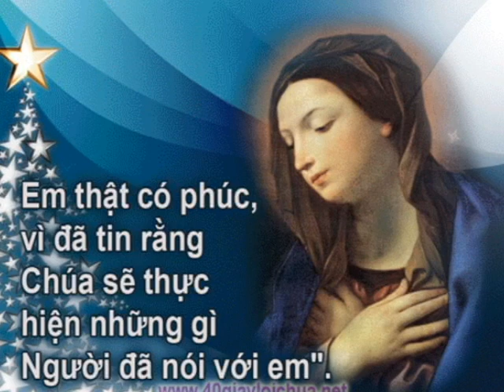Chúa Nhật 4 MÙA VỌNG - Năm C - (23.12.2012)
"Bởi đâu Tôi được thế này???"

39 Hồi ấy, bà Ma-ri-a lên đường, vội vã đến miền núi, vào một thành thuộc chi tộc Giu-đa. 40 Bà vào nhà ông Da-ca-ri-a và chào hỏi bà Ê-li-sa-bét. 41 Bà Ê-li-sa-bét vừa nghe tiếng bà Ma-ri-a chào, thì đứa con trong bụng nhảy lên, và bà được đầy tràn Thánh Thần, 42 liền kêu lớn tiếng và nói rằng : "Em được chúc phúc hơn mọi người phụ nữ, và người con em đang cưu mang cũng được chúc phúc. 43 Bởi đâu tôi được Thân Mẫu Chúa tôi đến với tôi thế này ? 44 Vì này đây, tai tôi vừa nghe tiếng em chào, thì đứa con trong bụng đã nhảy lên vui sướng. 45 Em thật có phúc, vì đã tin rằng Chúa sẽ thực hiện những gì Người đã nói với em."

Diễn Viên:
_Maria: Uyên
_Êlisabeth: Hải